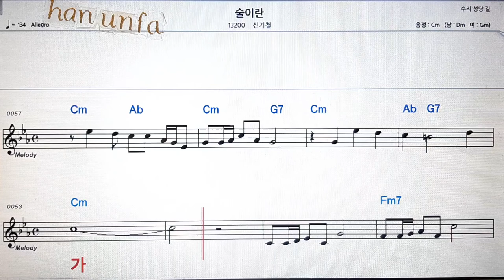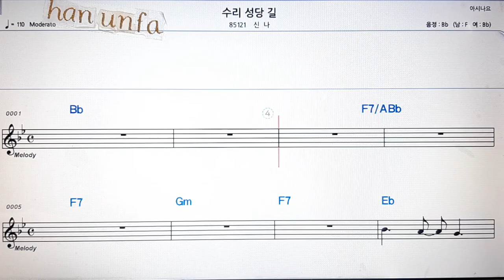술이란/신기철💋노래방 반주*기타 코드 악보*가라오케💖Karaoke*Sheet Music*Chord*MR